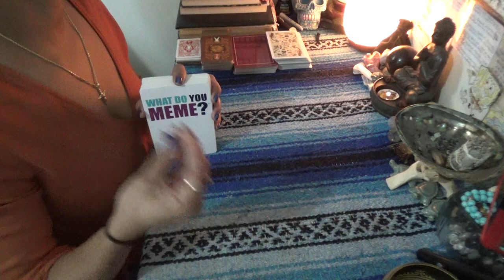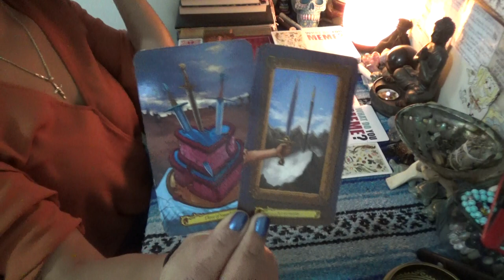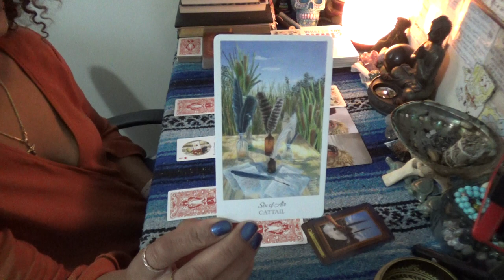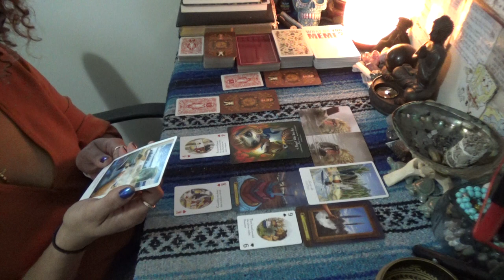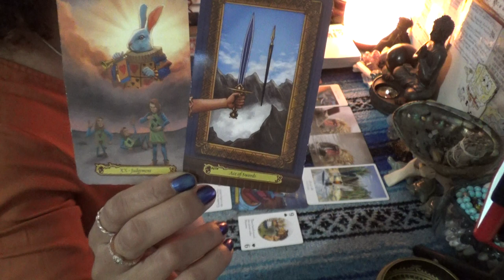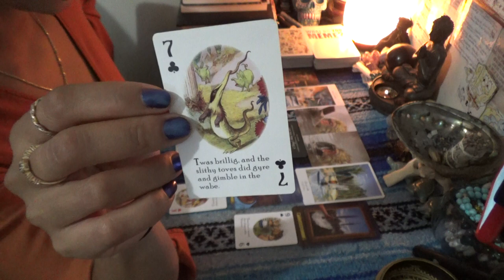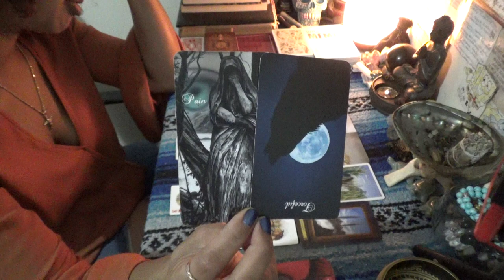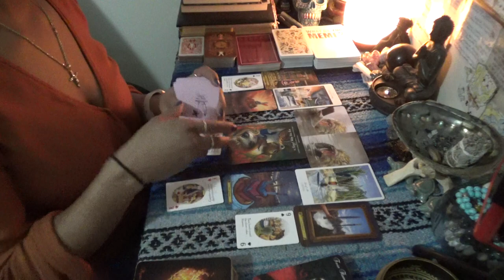♏️ SCORPIO NOVEMBER 2020 (BONUS)♏️ IT'S MY PARTY I'LL BE PETTY IF I WANT TO//KARMA KARMA KARMA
♏️ SCORPIO NOVEMBER 2020 ♏️ KARMA IS A B!TCH//WHAT GOES AROUND COMES BACK AROUND//IT'S MY PARTY I'LL BE PETTY IF I WANT TO 👉🏾👉🏾👉🏾watch the full video on YouTube 💁🏽‍♀️Make sure you like and subscribe to my YouTube so you don’t miss a thing

 SCORPION REDDZ TAROT PERSONAL READING PRICING LIST:
-5 Card 1 Oracle Quickie Read $25 15mins
-General Energy Reading $50 for 45min:
 -2 Question read is $75 1hr+